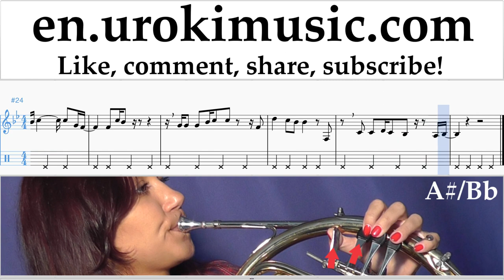How to Play French Horn Owl City - Not All Heroes Wear Capes Tabs Part#2 um-i352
How to Play French Horn Owl City - Not All Heroes Wear Capes Tabs Part # 2 um-i352 Please write in the comments, how to make lessons more useful to you?